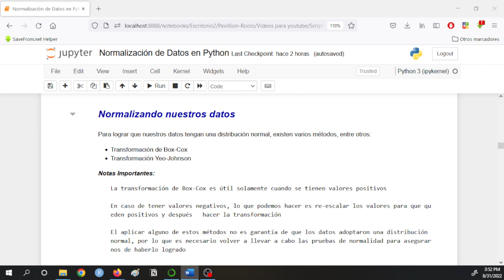Transformacion Box Cox | Normalización de Datos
Este short forma parte del video Normalización de Datos en Python, el cuál se encuentra